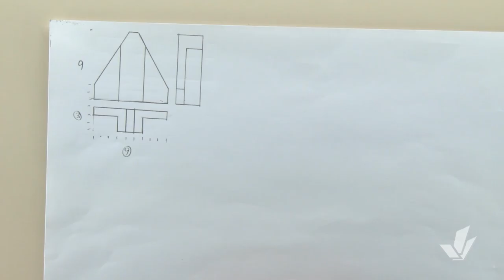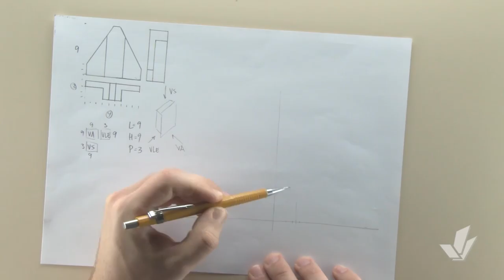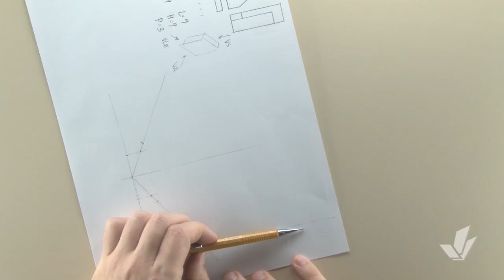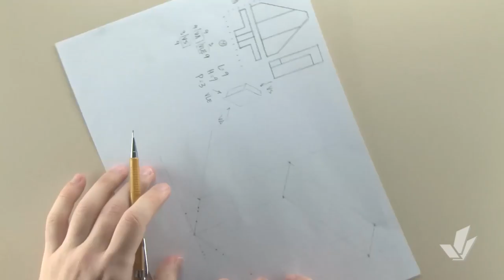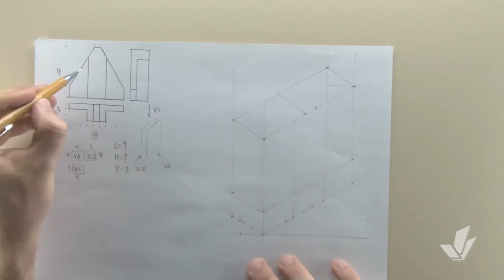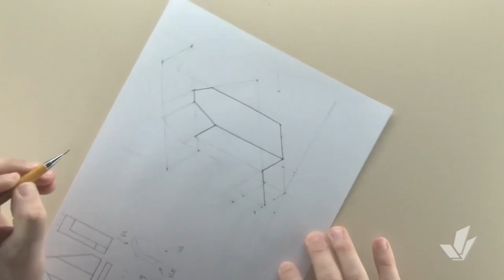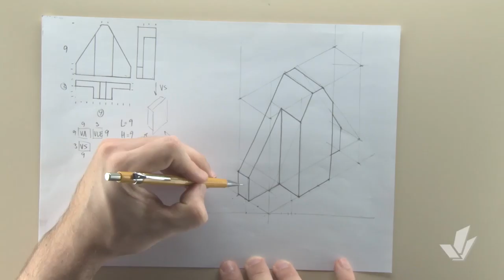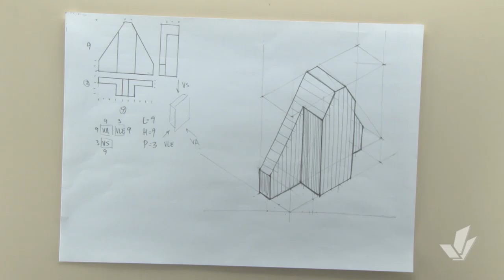Perspectiva Isométrica 06 Exercício 03